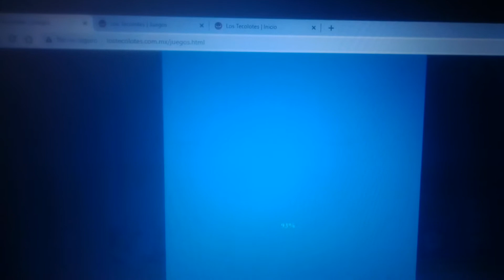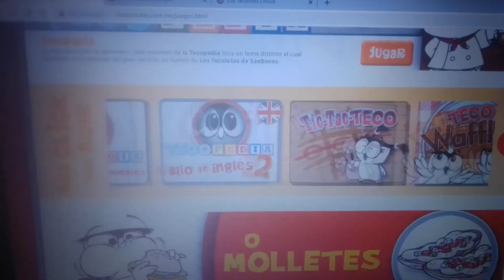Dany segundo reto de los tecolotes